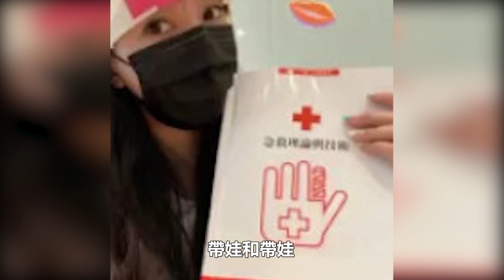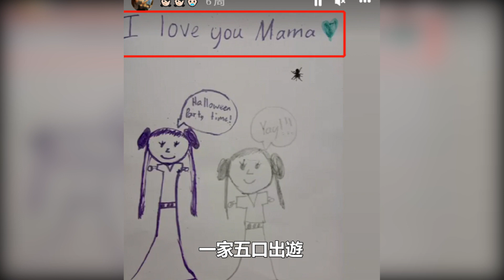王力宏承認離婚！李靚蕾透露心酸，王力宏出軌被現場捉姦，女兒作畫只有媽媽沒有爸爸 |王力宏 |李靚蕾